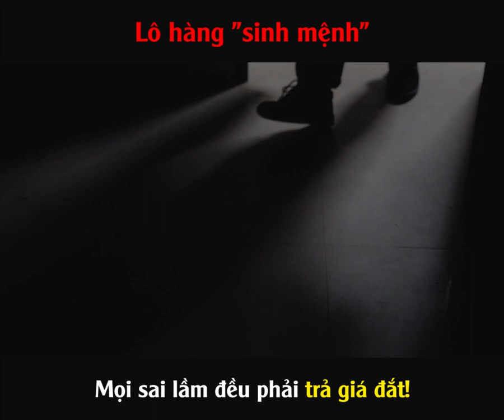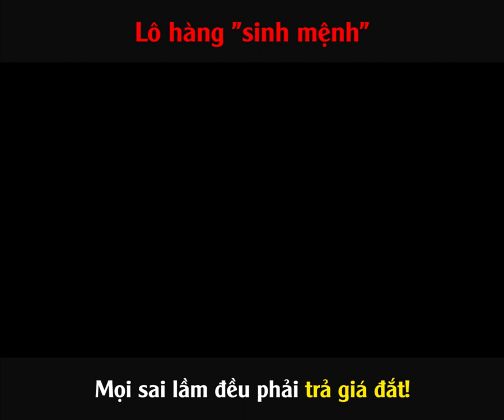Lô hàng "sinh mệnh" của ông trùm và cái kết ngã ngửa | Mọi sai lầm đều phải trả giá đắt | App Sapo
Lô hàng sinh mệnh của ông trùm và cái kết bất ngờ | Mọi sai lầm đều phải trả giá đắt | App Sapo

🔵 QUẢN LÝ CỬA HÀNG VỚI 1 CHIẾC ĐIỆN THOẠI - GỌI SHIP SIÊU RẺ 9.5K

Tải và tận hưởng tiện ích không ngờ từ app quản lý bán hàng Sapo miễn phí trọn đời:

- Kết nối vận chuyển - Ship siêu rẻ chỉ từ 9.500đ
- Tạo & Quản lý đơn hàng online nhanh chóng
- Tự động trừ kho ngay sau khi nhập, bán hàng
- Theo dõi tình trạng đơn hàng, không lo thất thoát
- Quét mã vạch bằng camera, tìm kiếm bằng giọng nói
- Báo cáo doanh số, kiểm kho chuẩn xác

📌 Miễn phí trọn đời - Ship siêu rẻ. Tải ngay
Sapo - Phần mềm quản lý bán hàng dễ sử dụng nhất
Các dịch vụ Sapo đang cung cấp:

➤  Sapo POS: Phần mềm quản lý bán hàng tại cửa hàng và hỗ trợ online toàn diện

➤  Sapo Web: Giải pháp thiết kế website bán hàng chuẩn SEO, chuyên nghiệp

➤  Sapo Omnichannel: Giải pháp quản lý và bán hàng đa kênh, từ online đến offline

➤  Sapo GO: Phần mềm quản lý bán hàng online dành riêng cho Nhà bán hàng trên các Sàn
     ➜ TMĐT và Facebook

➤  Sapo FnB: Phần mềm quản lý nhà hàng, quán café
     ➜ Xem Demo sản phẩm:
➤ Đăng ký theo dõi để nhận được những video mới nhất từ Sapo